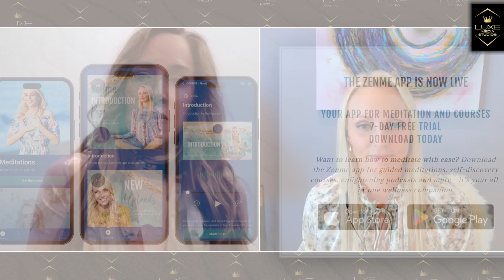You Are The Medicine... The Journey Inward Ep. 4: Reprogram & Align w/ Camilla Sacre-Dallerup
Welcome back for another episode of "You are The Medicine... The Journey Inward" With your Host: Christy Walker! Christy walks us through the do's and don'ts of everything from reiki, to mediation, manifestation, breathing, and so much more!

This week's episode, Christy brings on friend, coach, healer, and community leader, Camilla Sacre-Dallerup. Unique to Zenme Coaching is Camilla’s signature 7-System Mind Method, which provides a complete approach to healing the subconscious mind. Harnessing all or a combination of seven powerful mind tools, the 7-System Mind Method identifies and erases your previously-programmed limitations, up-levels existing negative thought patterns and raises your vibration from zero to hero.

Chapters:
00:00 - Show Introduction
05:35 - Camilla's Intro
09:30 - Initial Sense
11:57 - Blossom
17:43 - Unblocking
21:00 - Blocking
25:23 - Meditation/Closing